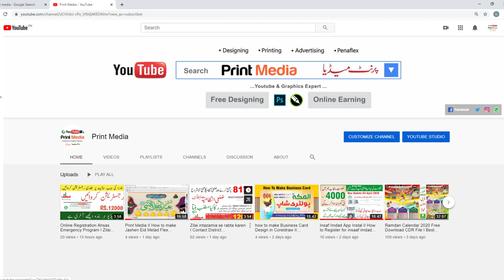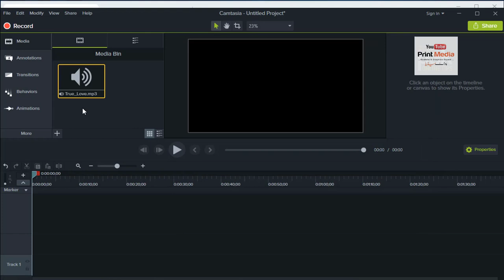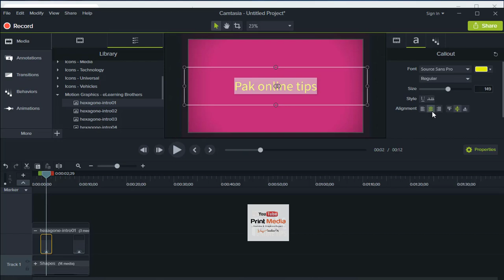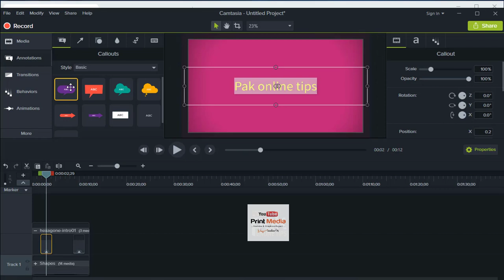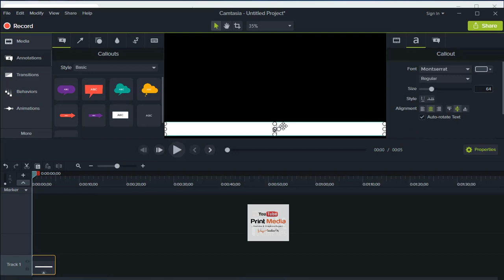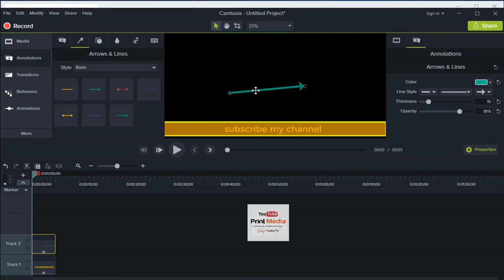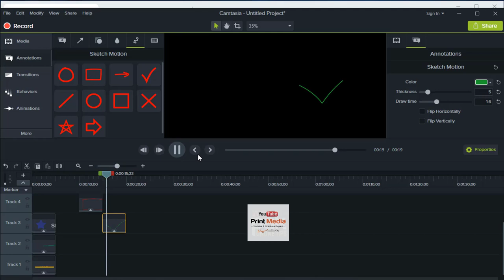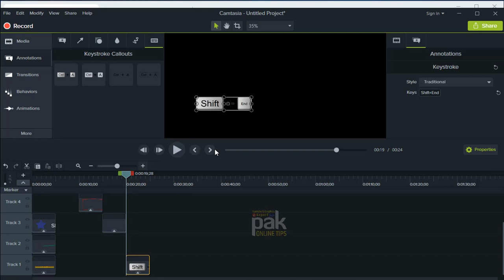Camtasia Studio 9.1 Full Tutorial in Urdu Part 1 For beginner youtuber II Print Media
Hi Friend's

Welcome to  {{ PRINT MEDIA }}
On the lot of request from my fans and followers i will create a complete camtasia studio 9.1 tutorial in urdu/hindi language.
Tag  how to video edit camtasia studio
Everything that you think is in this channel ,

Subscribers to this channel are most dedicated to the student who wants to teach something .Thanks for all Subscriber
Camtastia Studio Full tutorial

 __/ SOCIAL LINKS \_